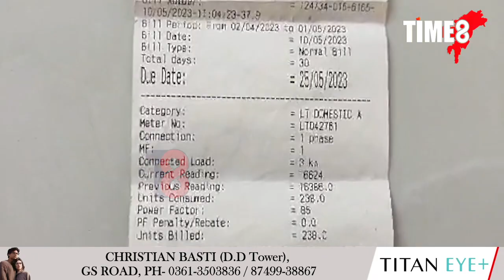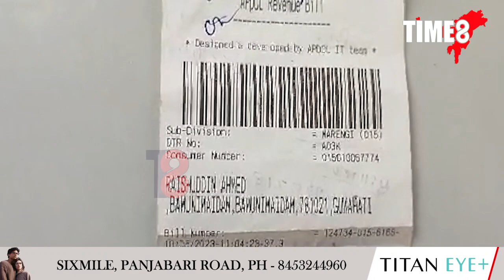বিদ্যুৎ বিভাগৰ নাভূত-নাশ্ৰুত কাণ্ড! বিদ্যুতৰ বিল আহিল ১৩ লাখ টকা।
বিদ্যুৎ বিভাগৰ নাভূত-নাশ্ৰুত কাণ্ড! বিদ্যুতৰ বিল আহিল ১৩ লাখ টকা। স্তম্ভিত গৃহস্থ।